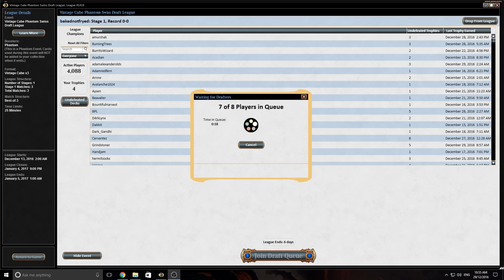Cube Draft Drafting all Planes Walkers